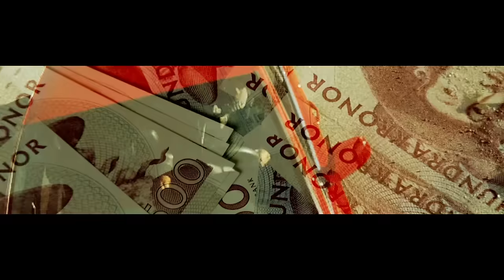Baby Gangstaz - South Sweden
Official Music video by Baby Gangstaz performing South Sweden. (C) 2012 Dubcnn Productions